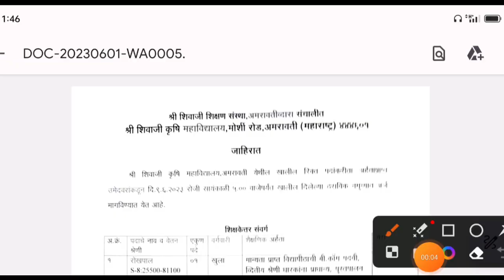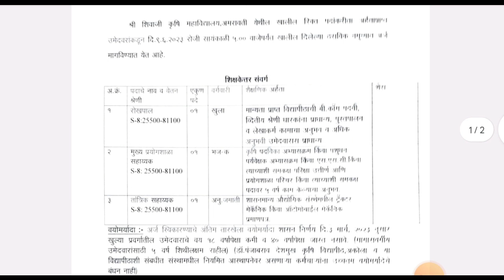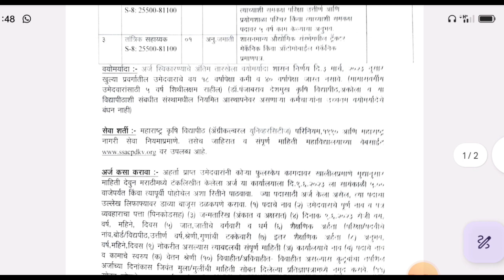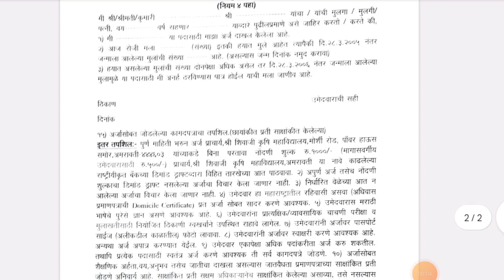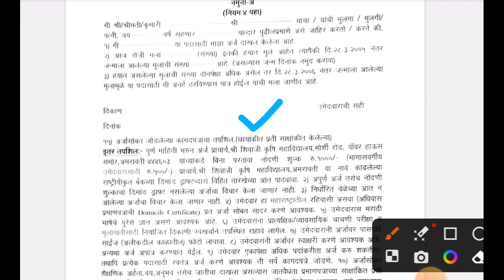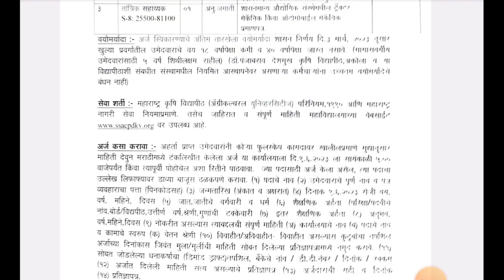अमरावती श्री शिवाजी कृषी विद्यापीठ भरती | शिवाजी शिक्षण संस्था भरती 2023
नमस्कार मित्रांनो,

तर आताच्या व्हिडीओ मध्ये आपण अमरावती श्री शिवाजी कृषी विद्यापीठ भरती बाबत माहिती पाहणार आहो.